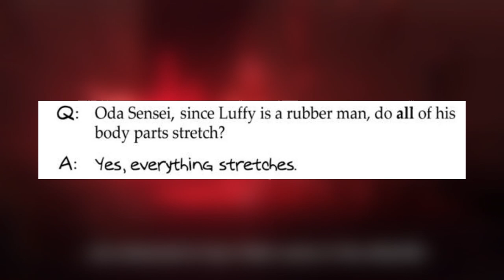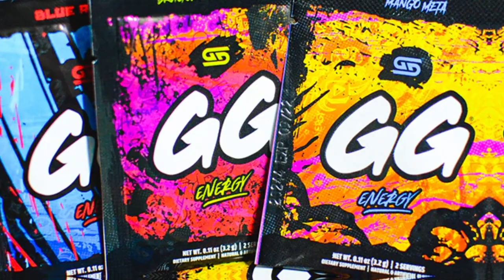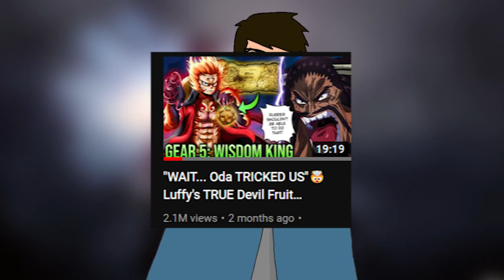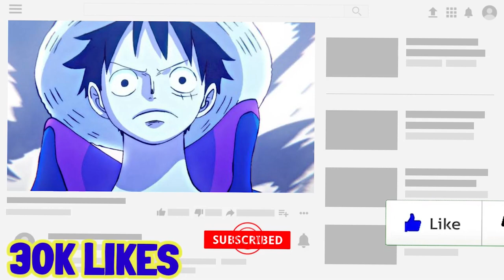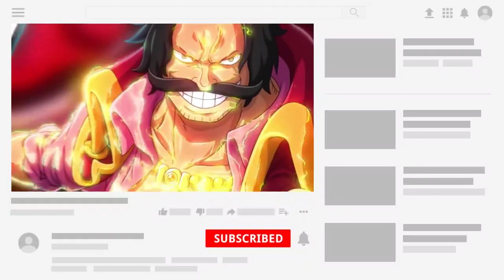Luffy's Haki JUST Became Stronger Than The Pirate King - The TRUE Secret in Joy Boy's God Fruit 🍈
One Piece Chapter 1048 Has just Confirmed Luffy's Monkey King Origin with his GEAR 5 Awakening. With Luffy's Bajrang Gun or the Monkey God Gun, Oda revealed more about Nika who is inspired by The Hindu God Hunuman, with Luffys new power, his Haki also has stretched as, for 800 years Joy Boys Nika God Fruit held secret to power of LIMITLESS Haki! The Drums of Liberation reaffirmed the hearts connection to a persons spirit and Haki!  Luffy now with his God Haki can finally put an end to Kaido.

0:00 - Luffy Has Been Confirmed to be the Monkey GOD! The Strongest Haki More Powerful Than Gol D. Roger!
02:50 Luffy New POWER to Stretch his HAKI Explained!
6:02 - Sponsor
6:36 - Kaido True Awaken Dragon Form! Luffy The Sun God vs Kaido The Dragon God Final Attack Breaks The Heavens!
9:44 - Luffy is 2 Gods In One Body! How Luffy Became The Monkey God & The Wisdom God!
13:31 - Luffy's Promise to Defeat Kaido and Free Wano is Coming True! Orochi Finally Dies!?
16:21 - Luffy's vs Kaido Conquerors Haki Clash Splits The Heavens! Will This be The Final Attack?